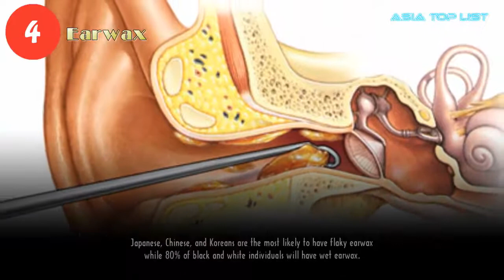5 Unique Body Features Only Koreans Possess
Check out 5 Unique Body Features Only Koreans Possess.

[List]:
1. Summer Sweat
2. Mongolian Wrinkles
3. Mongolian Spot
4. Earwax
5. Asian Flush